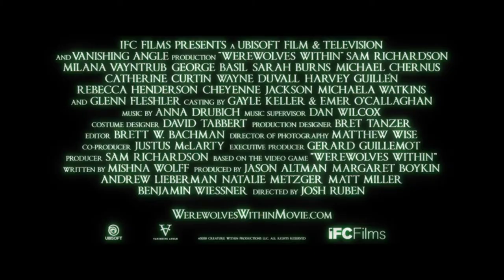WEREWOLVES WITHIN Official Trailer (2021)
Official Trailer
When a killer terrorizes the snowed-in residents of a small town, it falls to the new forest ranger to find out who - or what - lurks among them in this hilarious horror whodunnit.